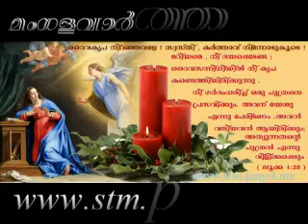MANGALAVARTHA 2010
MANGALAVARTHA 2010 Beginning of Mangala Vartha Kaalam.MANGALA VARTHA "(ANNUNCIATION OF THE BIRTH OF CHRIST)